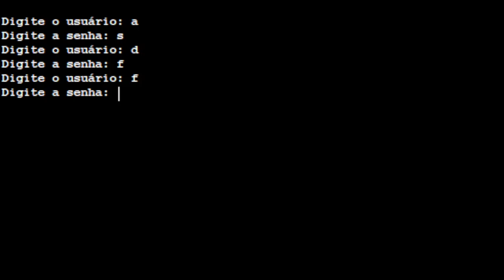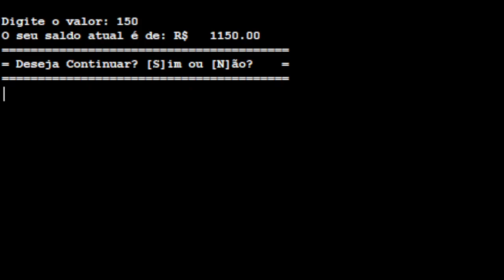Projeto de Linguagem de Programação Visual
Exemplo de como é a usabilidade do pseudocódigo

Enunciado:
Você é responsável por criar um pequeno software em pseudocódigo que simule partes de um software de uma financeira.

Este pseudocódigo precisa atender as seguintes funcionalidades:

- Depósito
- Retirada
- Consulta Saldo

Para acessar as funcionalidades, antes de tudo, é necessário que o cliente se autentique no sistema (login). Para fins acadêmicos e limitações do VisualG, o usuário e senha precisam ser fixos.

O usuário que errar o login mais de 2 vezes terá seu atendimento (processamento do pseudocódigo) encerrado.

Todo processamento iniciará com o saldo zerado. Não guardará saldo após o processamento.

O usuário poderá acessar qualquer funcionalidade através de um menu.

O "Depósito" tem como papel acrescentar dinheiro ao saldo do cliente. Este saldo será utilizado nas demais funcionalidades.

A "Retirada" terá como papel subtrair dinheiro do saldo do cliente.

A "Consulta Saldo" é responsável por mostrar o valor da conta do cliente.

Importante. Em momento nenhum é permitido deixar o saldo da conta com valor negativo.

Em casos em que isso aconteça, é necessário avisar o cliente e não alterar o saldo.

Após utilizar qualquer funcionalidade, o programa deve voltar ao menu.